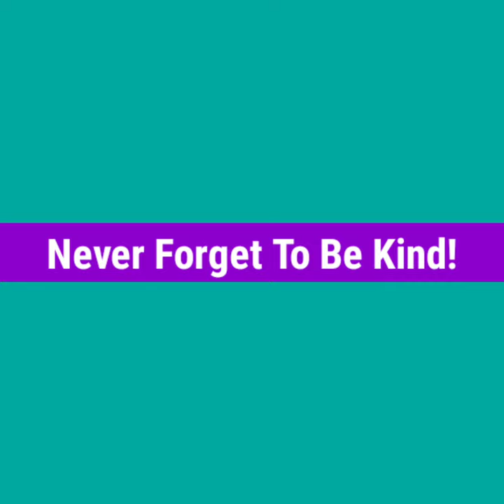Rafael Nadal Hits Ball At a Girl